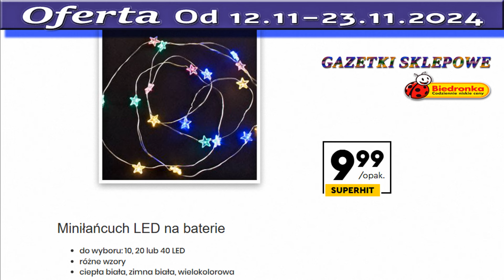𝐁𝐈𝐄𝐃𝐑𝐎𝐍𝐊𝐀🐞Nowa Oferta Promocyjna Od 12.11.2024 Magiczne Święta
Cześć wszystkim! Witajcie na kanale Gazetki Sklepowe! Dziś mam dla Was niesamowitą ofertę z Biedronki, która wprowadzi Was w świąteczny nastrój! Od 12 listopada zaczynają się magiczne promocje, które sprawią, że Wasze domy będą wyglądały bajecznie. Będzie mnóstwo dekoracji na choinkę, ozdób świetlnych, a także innych świątecznych akcesoriów. Nie możecie tego przegapić!

Zaczynamy od klasyki, która zawsze towarzyszy świętom – zawieszki na choinkę! W tym roku Biedronka ma w ofercie piękne i różnorodne zawieszki, które będą pasować do każdego stylu choinki. Do tego łańcuch choinkowy, który doda blasku każdej dekoracji, oraz świecznik, wieniec dekoracyjny, które stworzą niepowtarzalny klimat w Waszym domu.

A jeśli szukacie czegoś zabawnego i urokliwego, to skrzat, aniołek lub renifer będą idealnym wyborem. Te małe postacie to klasyczne akcenty, które przyciągają wzrok i sprawiają, że dom nabiera wyjątkowego, świątecznego charakteru.

W ofercie znajdziecie także lampki choinkowe LED, które dodadzą uroku Waszym drzewkom oraz dekorację świetlną LED – idealną do ozdobienia okien, drzwi czy innych zakątków domu. Dodatkowo, jeśli chcecie wprowadzić jeszcze więcej świątecznego klimatu, kurtyna świetlna to świetny sposób na stworzenie magicznej atmosfery.

Nie zapominajmy o wszelkiego rodzaju dekoracjach świątecznych, które uzupełnią całą kolekcję. Biedronka ma naprawdę szeroki wybór, dzięki czemu będziecie mogli udekorować każdy kąt swojego domu na Święta!

Pamiętajcie, te promocje zaczynają obowiązywać od 12 listopada, więc warto się pospieszyć, bo te dekoracje znikają szybko!
Największa i najpopularniejsza sieć sklepów w Polsce:
Na kanale „Gazetki Sklepowe” zawsze znajdziesz dzienne aktualne oferty oraz promocje informacyjne
Dziękuję, że oglądaliście ten odcinek! Mam nadzieję, że oferta Biedronki przypadła Wam do gustu i znajdziecie coś, co idealnie pasuje do Waszych świątecznych dekoracji. Życzę Wam wspaniałych, pełnych radości zakupów i miłego dnia! Do zobaczenia w następnym odcinku! Pa!